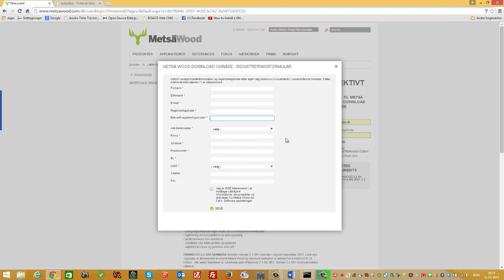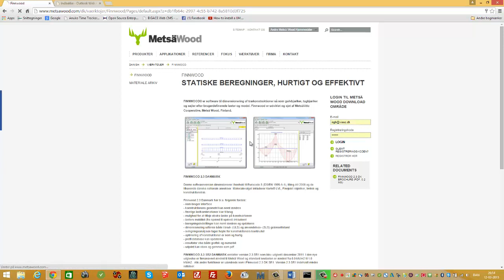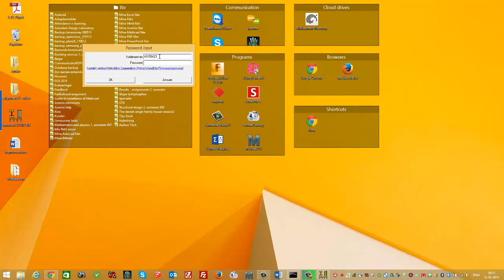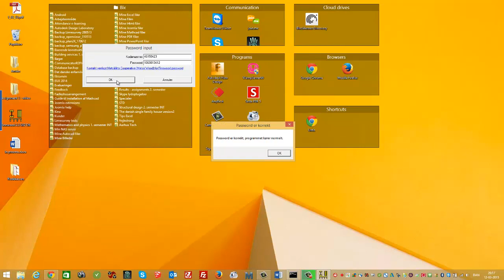Installation af programmet Finnjoist (UDGÅET)